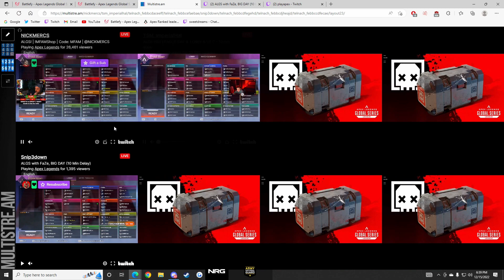Sweet Reacts to Faze Rage | ALGS Pro League - Week 6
In this video we see Sweetdreams alongside others react to Snip3down rage at teammates espiccaly Mac aka Albralelie in ALGS Pro League Week 6. After dying getting into zone Snip3down has a few words for Mac. Sweet was made aware of the rage by inhumed and reacts to what happened and can't believe the amount of rage by Snip3down.

Social:
Editor:
What I Use!